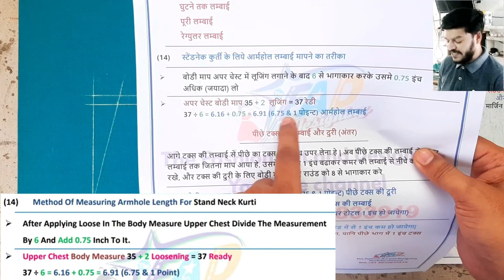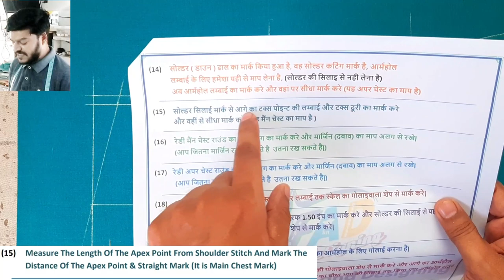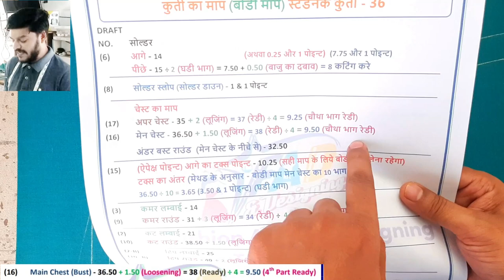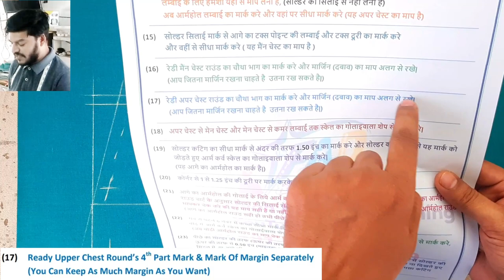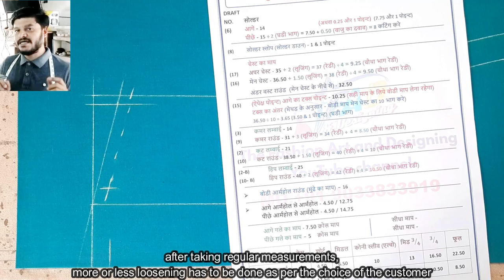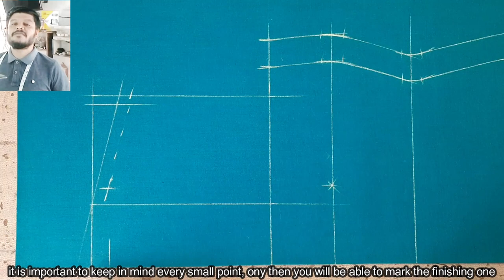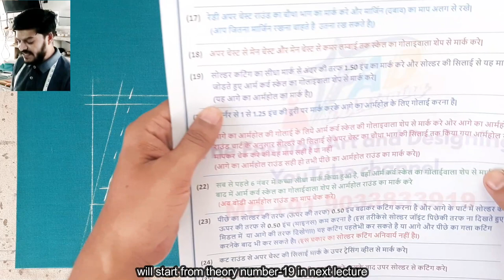कुर्ती कटिंग लेक्चर - 4 | Armhole Length Method For Kurti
aaj ke kameez cutting lecture me ham theory number 14 se samjna shuru karege
  is video me kurti ka Armhole Length ke bare me samjaya hai
  yaha par ham step by step simple suit cutting ke bare me samja rahe hai, aap bhi kurti drafting aur theory ke sath shikhna shuru kare

Happy Learning